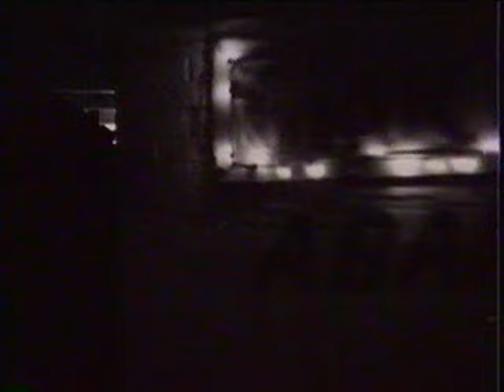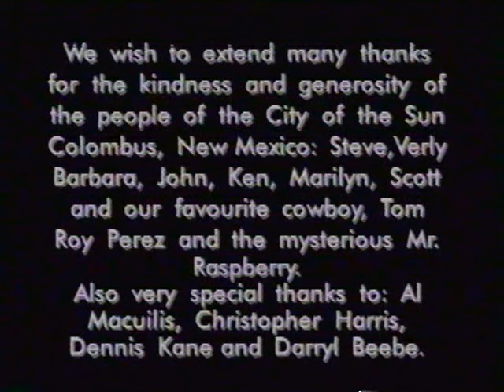Lori Yates - House On Fire